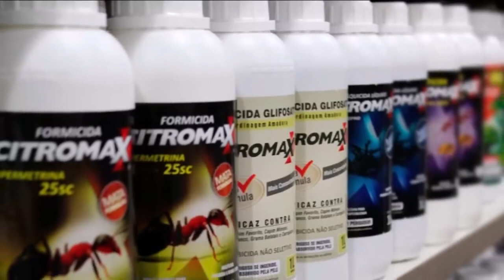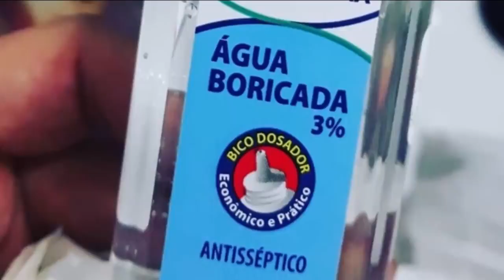Água boricada o que é, para que serve e como usá la com segurança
Muita gente não sabe o que é e para que serve a água boricada, mesmo sendo um medicamento. de uso muito antigo.

A água boricada é um velho medicamento, bastante usado por gerações passadas e até nos dias de hoje.

Mas você sabe o que é a água boricada?